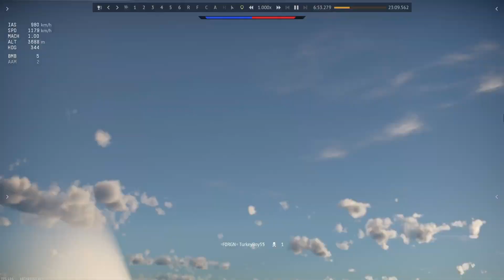AIM-9L dodge in T-2 Early - War Thunder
Still not very good at using the replay system camera.